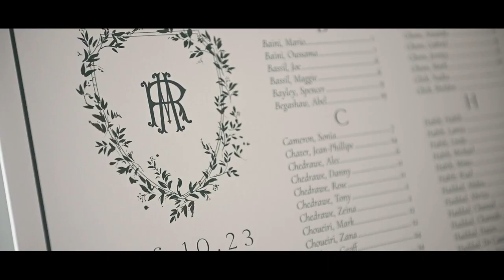Applehead Studio Wedding Video Teaser by Ash + Rich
2019 Wedding Photography Highlight reel from Halifax Wedding Photographers Ashley Brown Richard Donovan